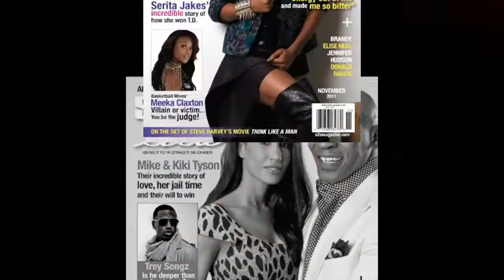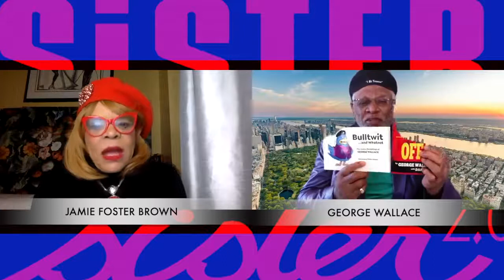GEORGE WALLACE INTERVIEW